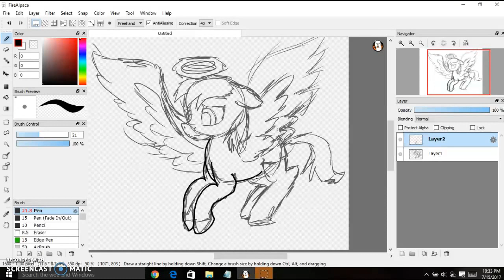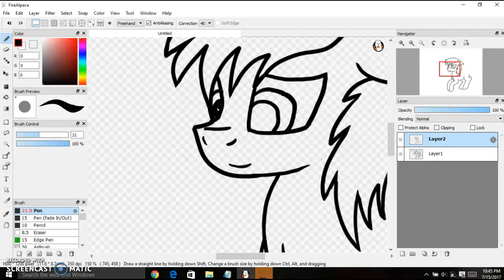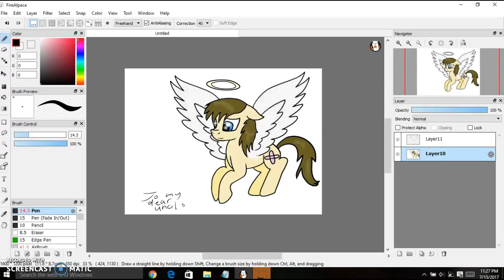To my Dear Uncle MLP FIM Speedpaint